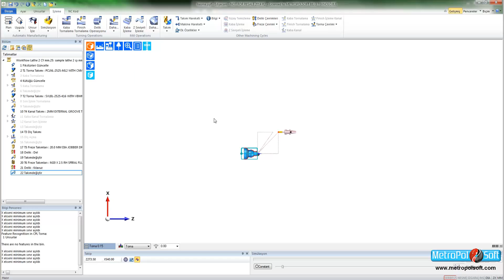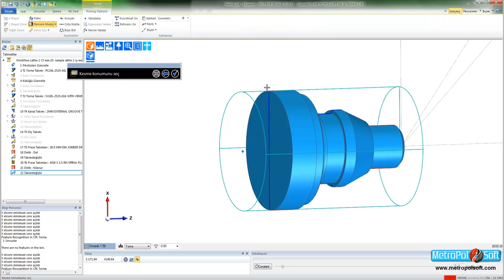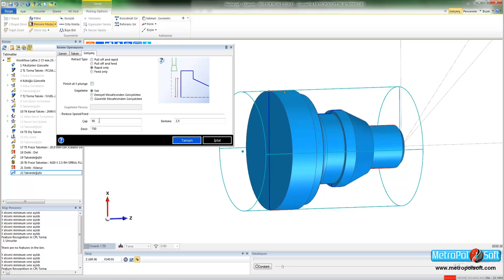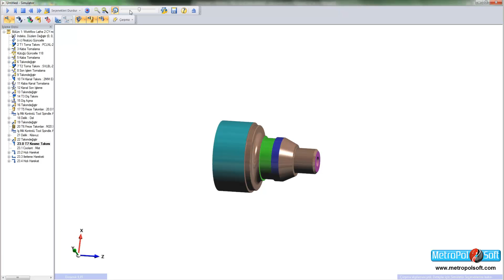EDGECAM TORNA PARÇA KESME İŞLEMİ